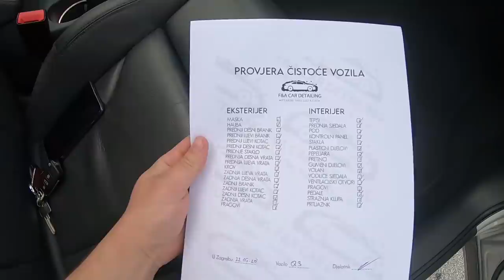NETKO MI JE NAMJERNO OŠTETIO AUTO!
Sto biste vi napravili da uhvatite nekoga kako vam namjerno ostecuje auto? Ja kazem sva sreca da ga nisam uhvatio. Vlog je ispao malo nepovezano jer sam imao hrpu sitnih obaveza tokom dana pa nisam uspio sve posnimat. Najbitnije je svakako da vam pokazem ogrebotinu i da vam prezentiram kako su mi decki u FA Car detailingu sredili auto. Video je objavljen u 16:00 pa sada reupoludan jer je imao greskicu :)